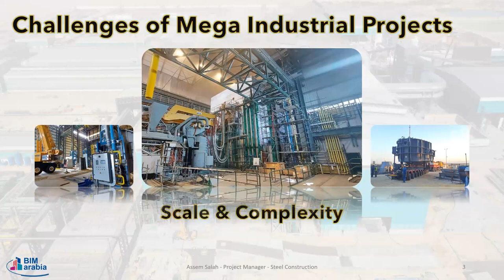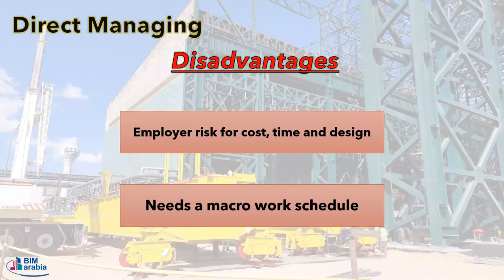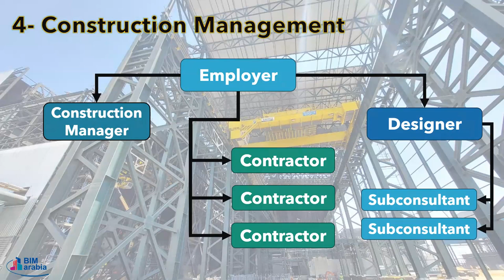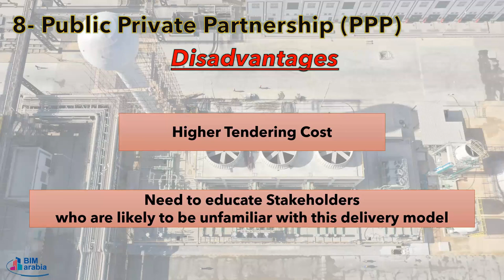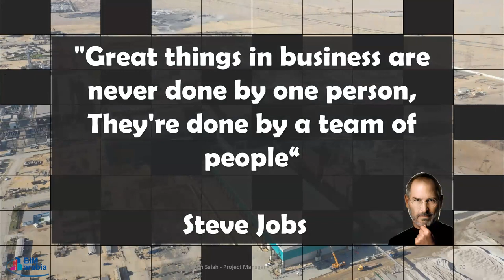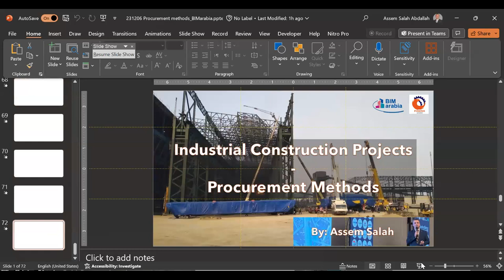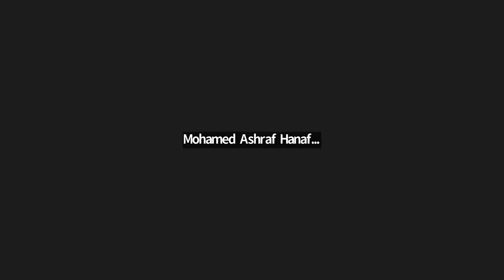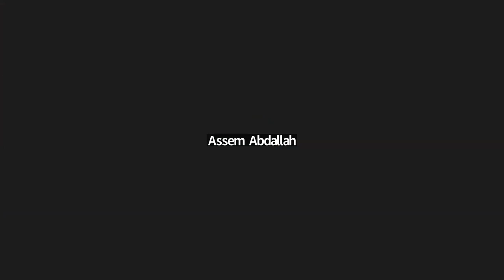طرق التعاقد بالمشروعات الصناعية الكبرى